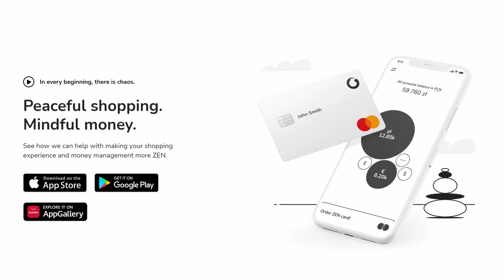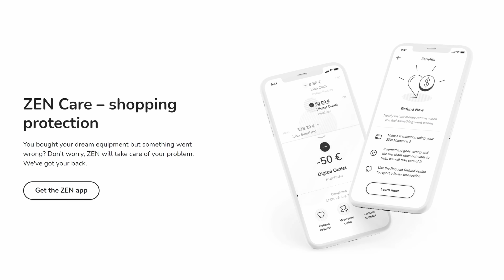Mit eszik a Brit Katona? #2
Kedvezményes kód a 120 napos ingyenességhez ► HUNBOXINGZEN

A videó a ZEN támogatásával jött létre.